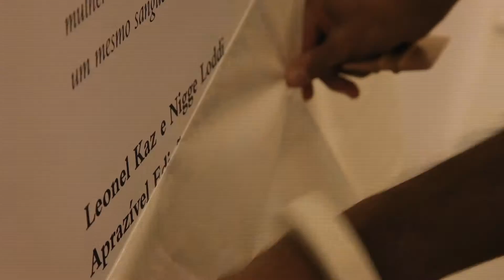O Colecionador: saiba como foi a montagem da exposição no Museu de Arte do Rio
Confira o making of da exposição O Colecionador, que está no segundo andar do novo Museu de Arte do Rio (MAR), de terça a domingo, das 10h às 17h. Esta é a primeira vez que o marchand Jean Boghici reúne seu acervo em uma única mostra. São 136 obras, que "flutuam" nas duas salas da exposição. Imperdível!

A música ao fundo é de Wagner Tiso (Nave Cigana). Conteúdo Toca Comunicação.